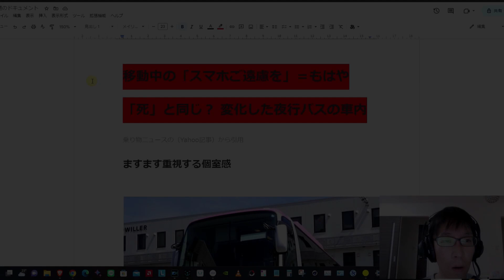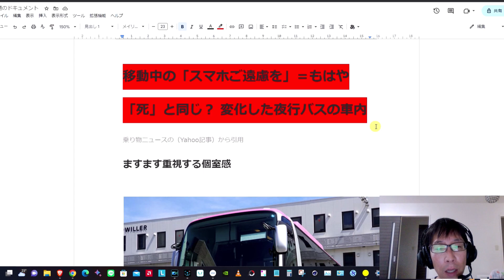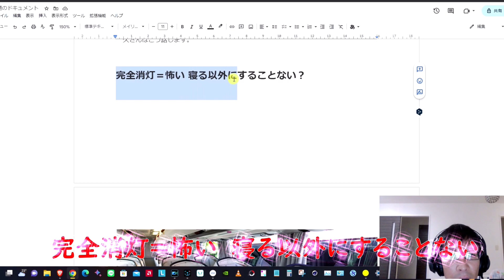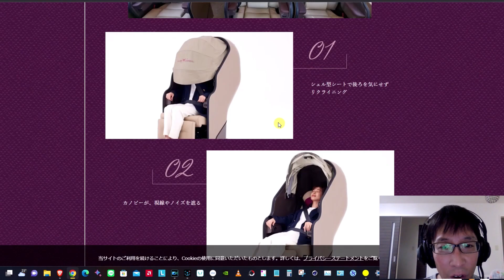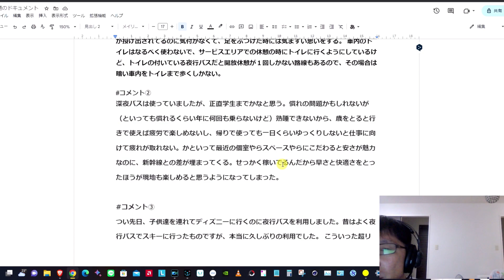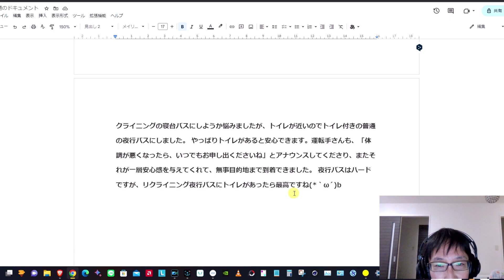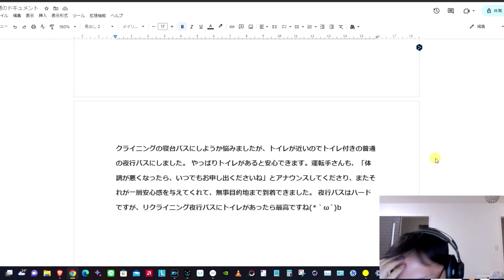スマホ禁止=ﾀﾋ⁉ ウィラーエクスプレスの夜行バスが話題に【sekitsuba】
🚌 高速バスの新しい時代！スマホ禁止＝ﾀﾋ⁉️ 📱
今回の動画では、ウィラーエクスプレスの新しいサービスについて深掘りします。
スマホの使用を控える夜行バスの新しい取り組みや、その背景にある現代のスマホ依存に
ついても触れています。また、バスの快適性やトイレ問題、運転手の視点からの意見など、
多角的に高速バスの現状と未来を考察します。

🔍 主なトピック:

・ウィラーエクスプレスの新しいサービスとは？
・スマホの光と夜行バスの車内環境
・トイレ問題とサービスエリアの利用
・運転手の視点から見た高速バスの現状

📢 皆さんの意見も知りたい！
コメント欄で感じたこと、意見をシェアしてください。

📱 SNSでも情報発信しています！Twitter、Instagram、TikTokでの

📱【SNS】📱

皆さんも運転には十分気をつけて、安全な日々をお過ごしください。

◎直近の人気動画↓↓↓
【衝撃】北海道でバスとトラックが正面衝突！事故を防ぐためにできること【バス運転手が解説】

仙台駅東口のヨドバシ仙台バスターミナルってどんなところ？オープン前に色々見てきたよ

◎最近の人気動画↓↓↓
トヨタ・シエンタ【3代目】使い勝手抜群の超おすすめミニバン【内外装レビュー】

【るーぷる仙台】車内アナウンスと運転テクニックが超プロ！【bus driver announce】

【SCANIAアストロメガ】二階建てハイグレードバスで三陸宮古への旅！

【二階建てバス】SCANIAアストロメガで最高の展望を味わう

【盛岡・宮古バスターミナル】岩手県のバス車両がガチで熱かった

【トヨタ・コースター】MTバスのエンジン音をおかずに世界遺産の

【電気バス（EV）】岩手県交通の最新ハイテクバスが凄すぎ！

【日野セレガ（令和）】現行型内外装レビュー

【三菱ふそうエアロバス（2代目）】V８エンジン音最高！

◎鉄道チャンネルもはじめました。
興味ある人はこちらも宜しくお願いします！

◉sekitsuba高速バス運転手について